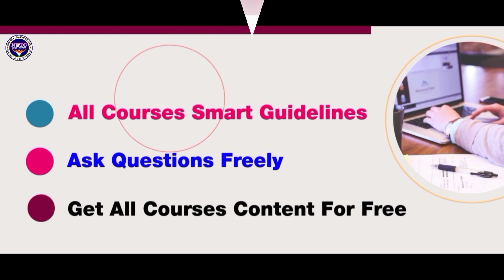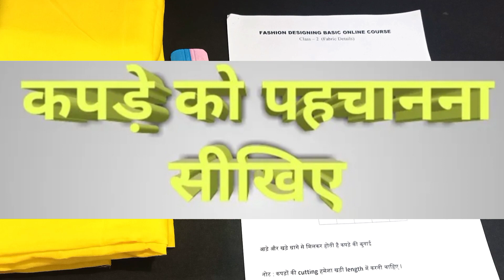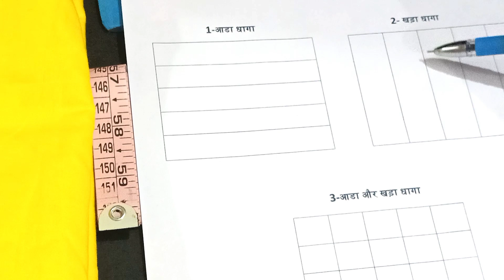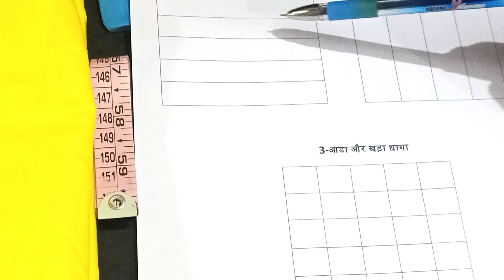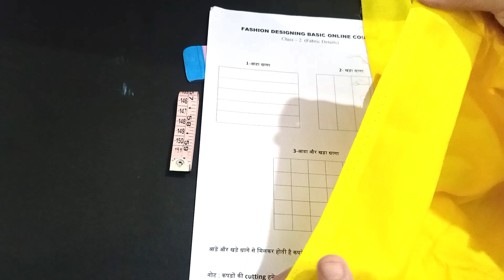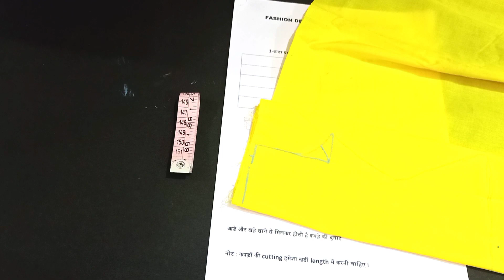fabric details l fashion designing basic course l class-2 l onlineclasses l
In this video we have discussed about fabric details in easy way.
Online Fashion Designing Basic Course Class-2